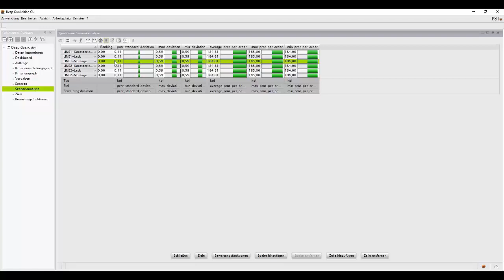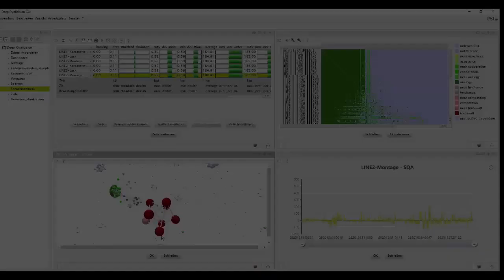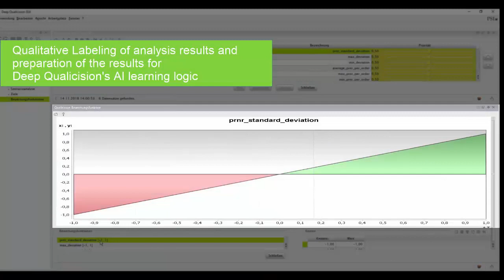Machine Learning with Deep Qualicision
In the process of value-adding process data analysis by Deep Qualicision, data relations for predictive control and optimization of business processes are machine-learned from historical data using Qualitative Labeling.